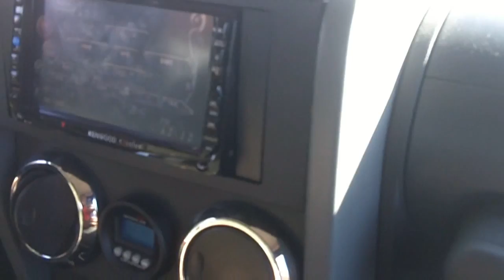Another Great Show! Turkey Drag-Tyler,TX PT.2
Lotta good stuff on this one. check it out!